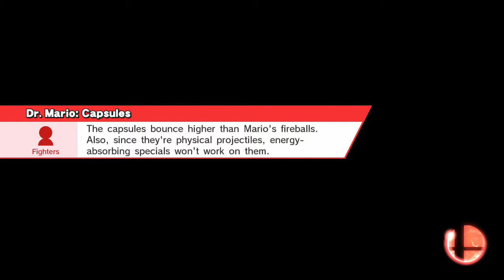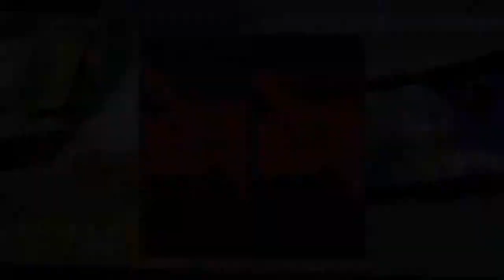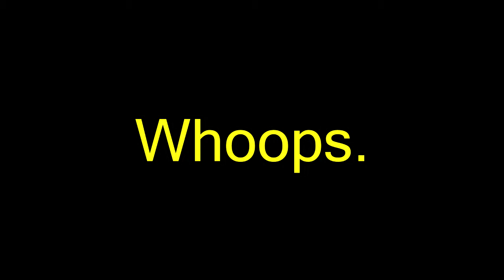Smash 4: Anger - Gold Coin Gaming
This is pretty much what you can expect from all of our videos.